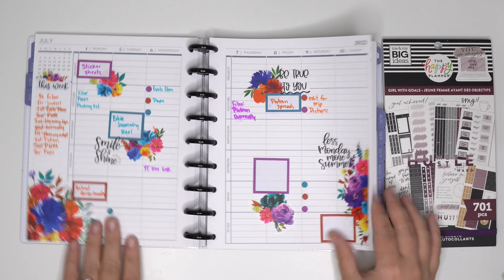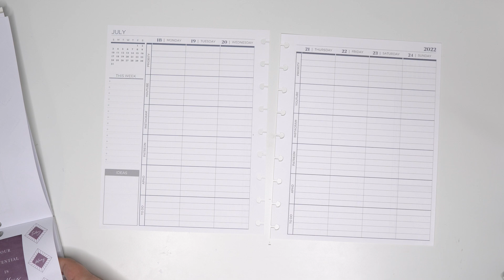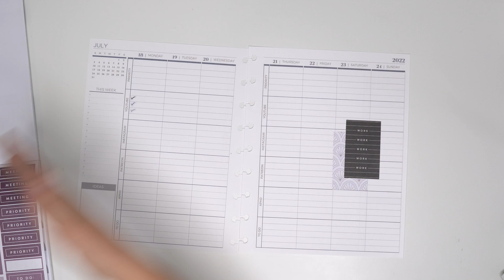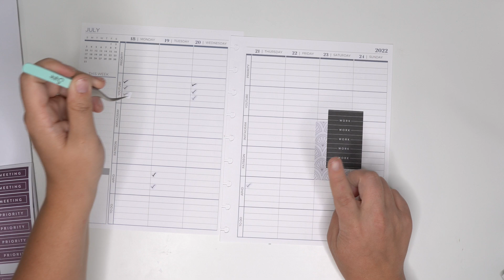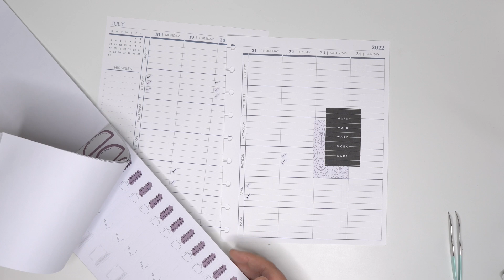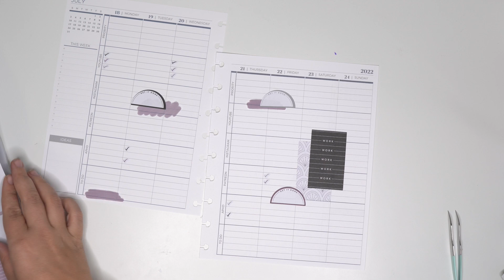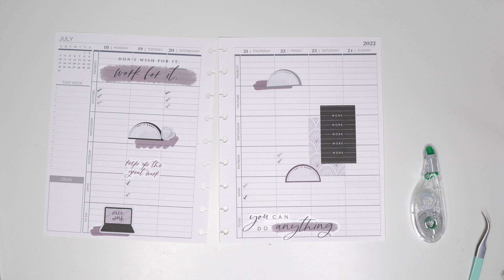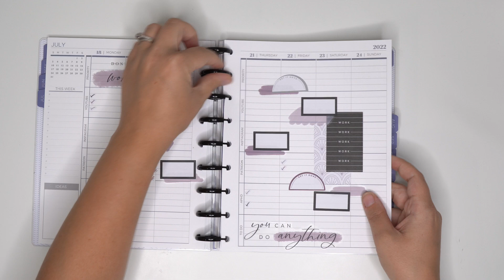Plan with Me | Plum Paper ME Layout | July 18 - 24, 2022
I have so much to get caught up on with my small business as we prepare for August release in a couple weeks!

~Send me Happy Mail:
Amber Thorne
7661 McLaughlin Rd. PMB 286